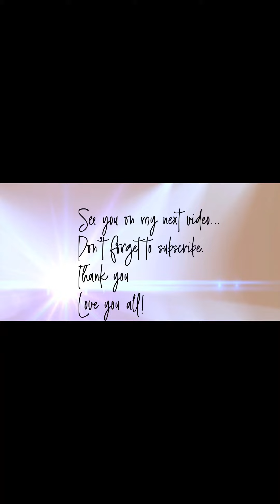Blue eyeshadow with orange touch | Vlog #25 | Power of Makeup | COVID-19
Bluer than blue! Char! 😂🤣😅
Face:
@makeupforever Ultra HD Foundation
@makeupforever Ultra HD setting powder (0.1)
@makeupforever Artist Face Color (S114 & S116 combined for countour)
@makeupforever Ultra HD Self Setting Concealer (30.5)
@bhcosmetics Bellini

Eyes:
Mixed of @maybelline and @morphebrushes Pomade (brows)
@colourpopcosmetics (bluemoon)
@beautybaycom (for the orange shadow)

Lips:
@maybelline  Sensational Liquid Matte